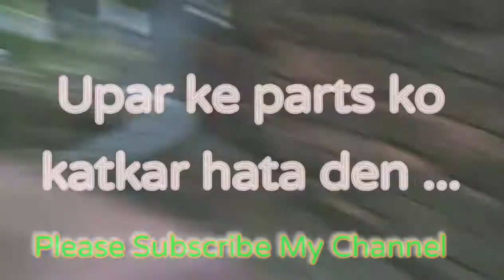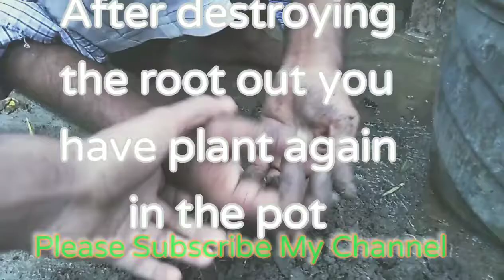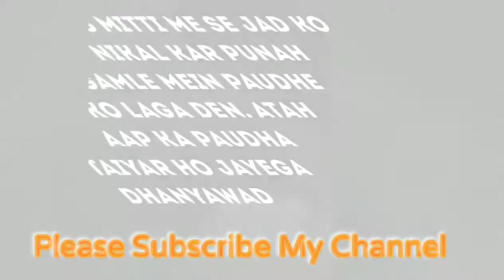How to do Re - potting ( पुनः रोपण कैसे करें ? ) Real practical By MadanLal 100 % explanation .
इस वीडियो में मैंने आपको शमी के पौधे का पुनः रोपण करके बताया है। आप इस कार्य को स्वयं से अपने घर में भी कर  सकते हैं। धन्यवाद